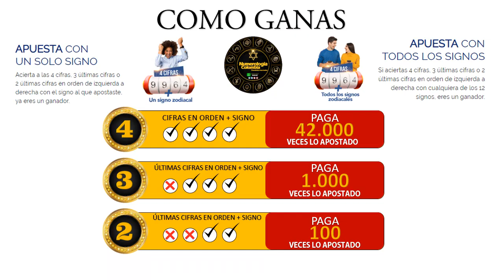Resultado de ASTRO SOL del Miércoles 26 de mayo de 2021 | SUPER ASTRO 😱💰💰💰💰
SUPER ASTRO |

Resultado de Astro Sol Miércoles 26 de mayo de 2021
Astro sol del veintiseis de mayo
Super Astro del veintiseis de mayo